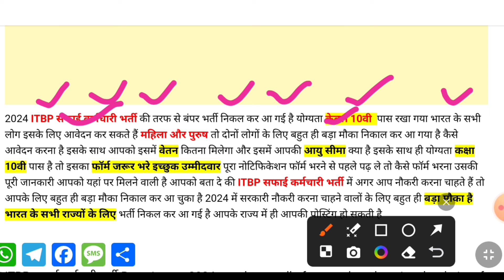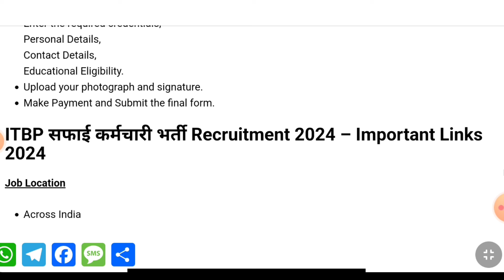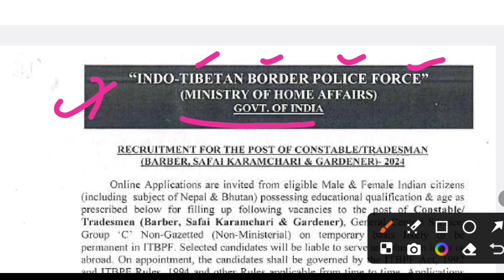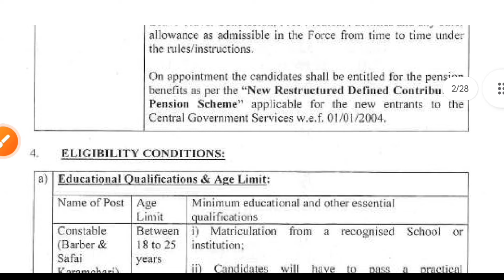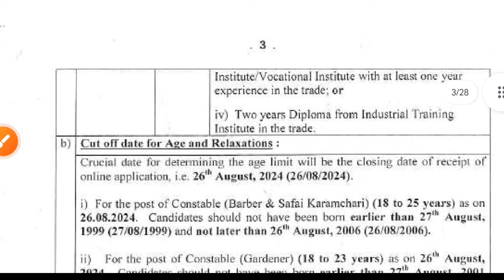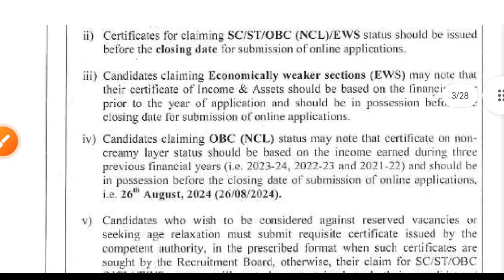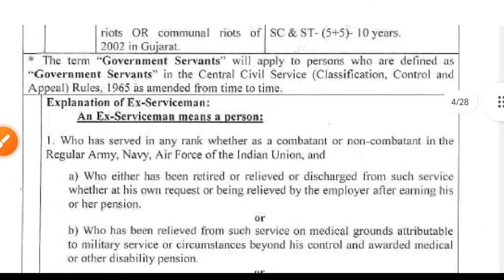ITBP Safai Karmchari Vacancy 2024 | ITBP New Vacancy 2024 | Govt Job 2024 for female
ITBP Safai Karmchari Vacancy 2024 | ITBP Constable Tradesman New Vacancy 2024 | ITBP New Vacancy Safai Karmachari Age Syllabus Physical Salary Selection Process Full Details.

itbp tradesman vacancy 2024
itbp safai karmchari new vacancy 2024
itbp constable new vacancy 2024
itbp safai karmchari vacancy 2024
safai karmchari new vacancy 2024
itbp safai karamchari vacancy 2024
itbp tradesman safai karamchari new vacancy 2024
itbp tradesman bharti 2024
itbp tradesman gardner vacancy 2024